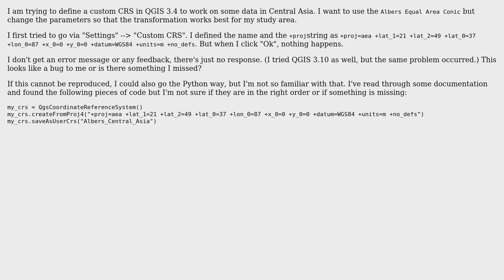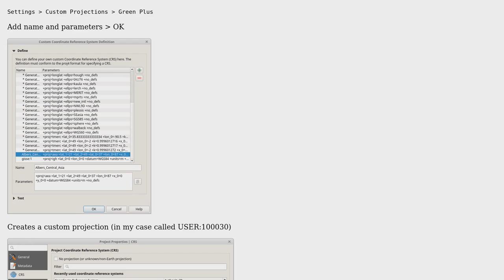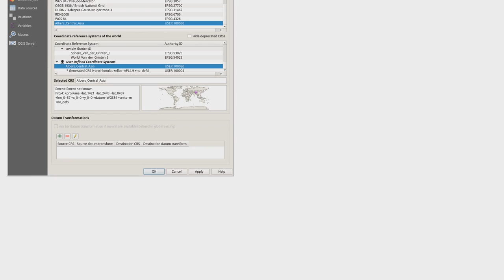GIS: Creating custom CRS in QGIS (2 Solutions!!)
GIS: Creating custom CRS in QGIS

With thanks & praise to God, and with thanks to the many people who have made this project possible! | Content (except music & images) licensed under CC BY-SA | Music | Images & others | With thanks to user PolyGeo user nmtoken user Florian Mlehliv user color mint and the Stack Exchange Network Trademarks are property of their respective owners. You are responsible for your own actions.